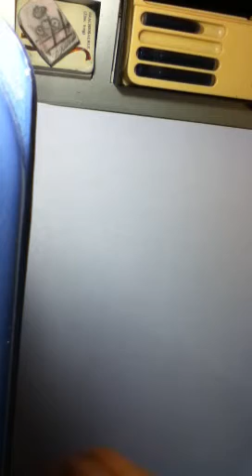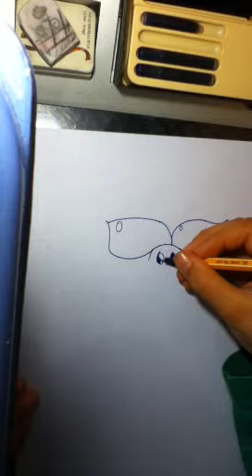How you make a ....